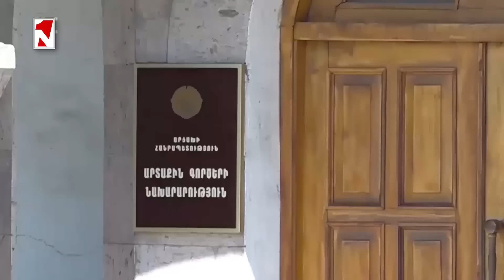Լուրերի երեկոյան թողարկում 20։30